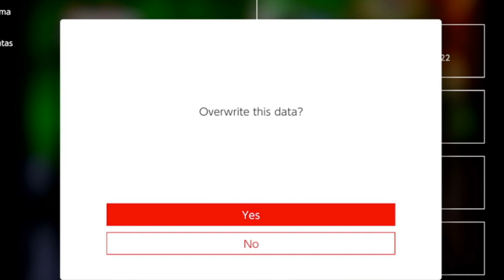Woodfall Temple - Majora's Mask (Let's Play)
Wood will fall.